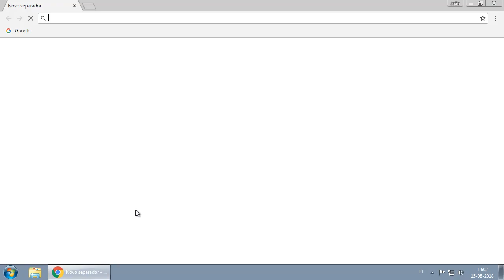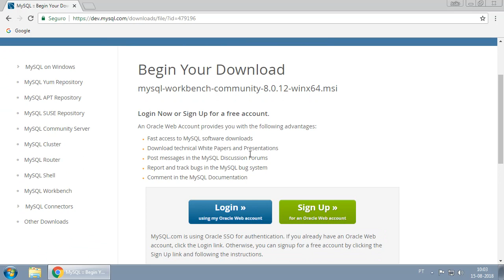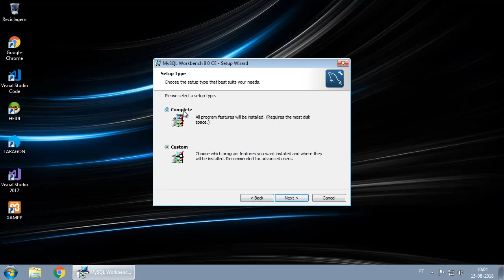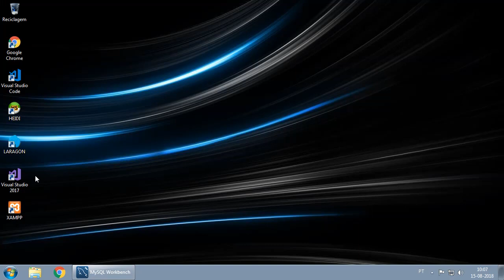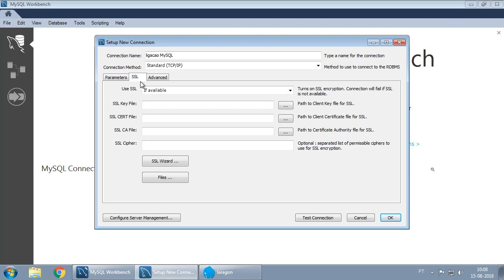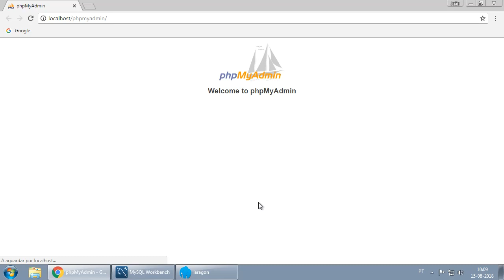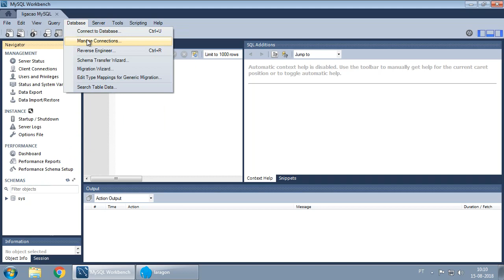#011 - Instalação do MySQL Workbench